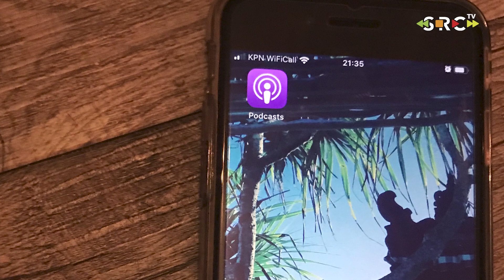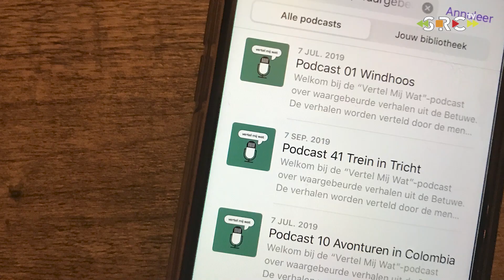Vertel Mij Wat - Melvin Koenings over de podcast 05-04-20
Melvin Koenings is één van de initiatief nemers van 'vertel mij wat!'. Een podcast waarin waar gebeurde verhalen uit de Betuwe worden verteld door  inwoners die dit verhaal zelf hebben meegemaakt.